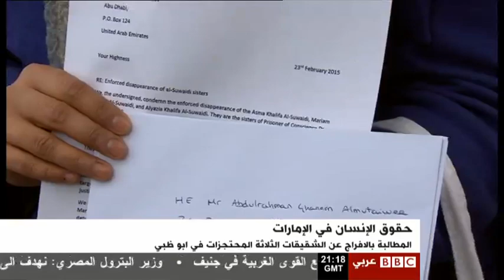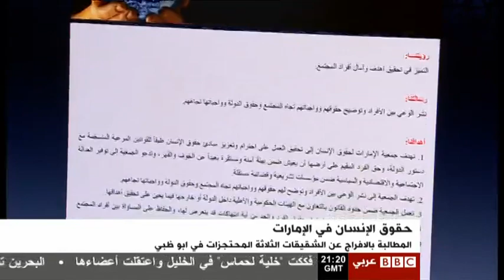اعتصام في لندن احتجاجا على انتهاكات حقوق الانسان في الامارات